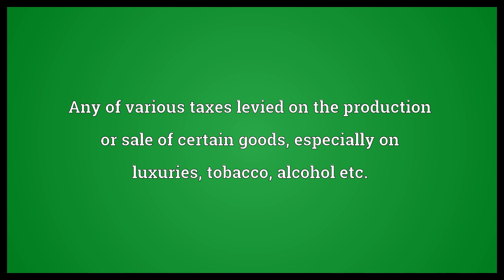Excise tax Meaning